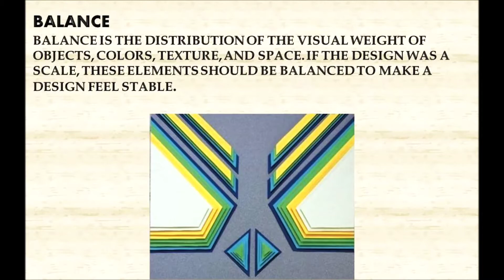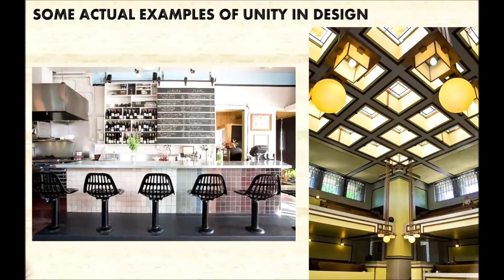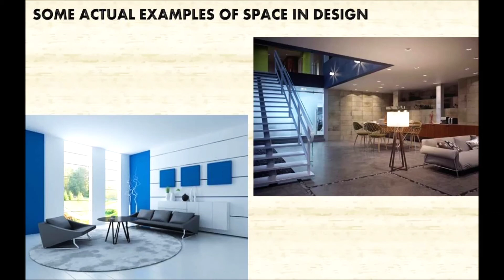Principles of Design / Learn Basics of Interior Design or Design Principles.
Learn & Explore your interior design skills and interest with JIDC Projects. This channel belongs to Design lovers of every age group.

Also let me know via comment if you want to learn something new related to Design or if some addition is needed.

Checkout the link below for Interior design principles book for beginners.

Thanks & Regards,
Almas Shaikh